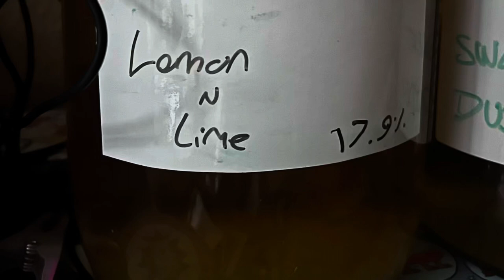Lemon and lime mead going into secondary - lost the brew footage so recipe is below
Yeh so I accidentally deleted deleted the footage of this being brewed Doh! So have shared the recipe below 🤟🏻💚

* for method follow any of my other videos they’re all pretty much the same*

* 1.8kg honey

* 1 L hot water add 1 lemon 2 small or 1 large - cut in half. squeeze juice and sliced into 4 pieces add juice and skins to hot water and bring to the boil. Turn off heat at boiling point and let it steep for 20-30mins

* use this hot water as your start water to help dissolve the honey more easily.

* top up to 4.5L or the capacity of your vessel (adjustments must be made if using smaller/larger fermenting vessel)

* add 1 level tsp. Potassium bicarbonate (helped balance the citrus Ph but not essential)

* add 1 tsp. Yeast nutrient

* mix well to oxygenate and pitch M05 yeast

*** for a lower abv use less honey***

Hopefully that’s the lot any questions can ask in the comments or on Instagram : fermentedworldgaz

Happy brewing 🤟🏻